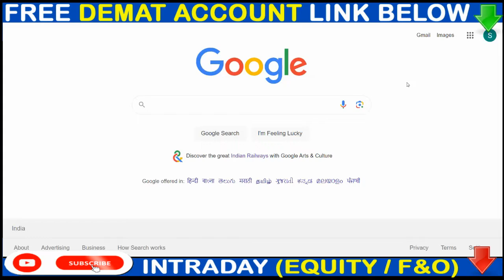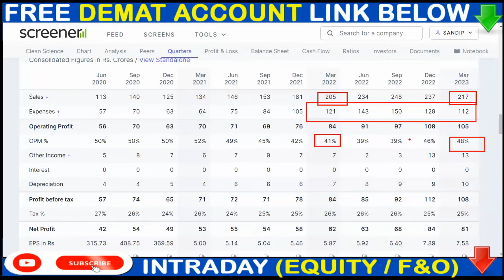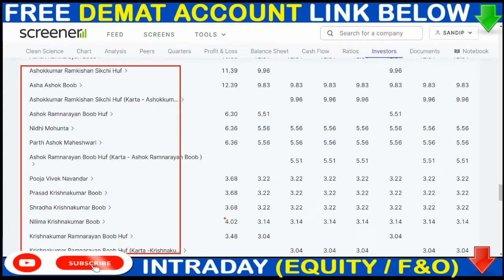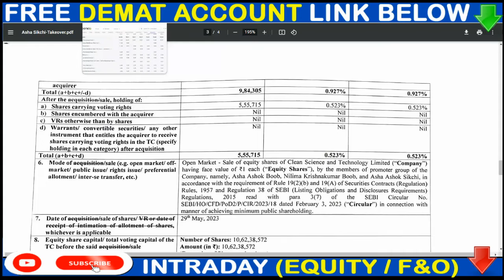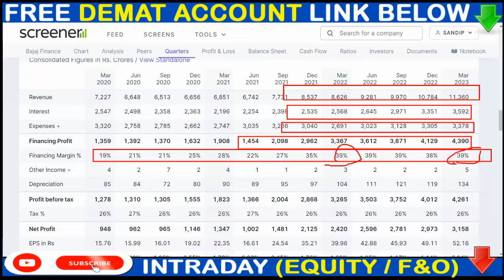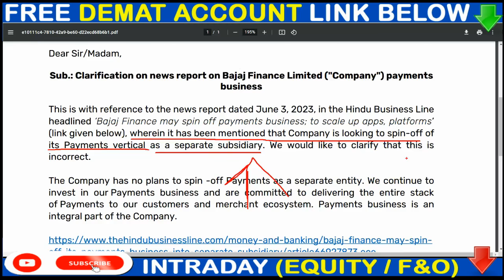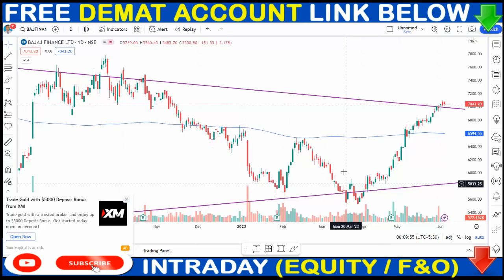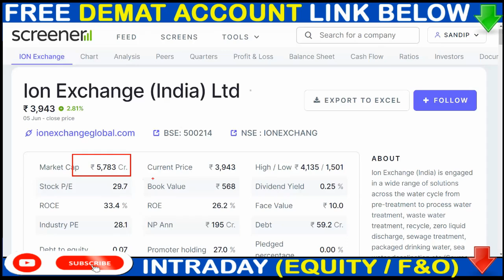50:500 SPLIT NEWS | CLEAN SCIENCE SHARE LATEST NEWS | BAJAJ FINANCE SHARE LATEST NEWS | MARKET